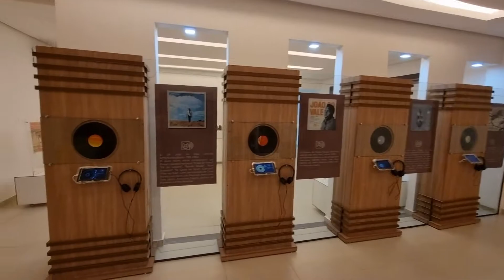Visita ao Museu João do Vale em Pedreiras (2)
Parque João do Vale em Pedreiras